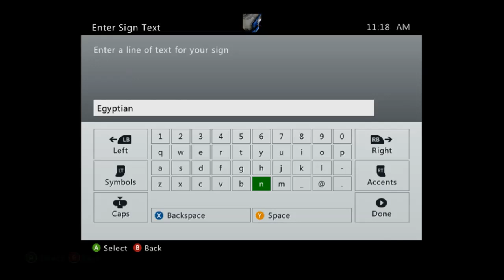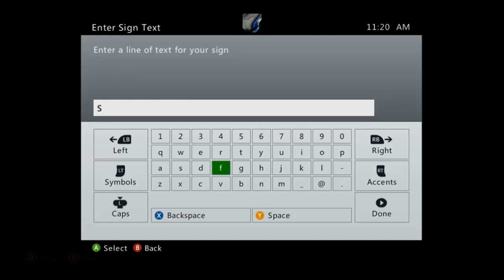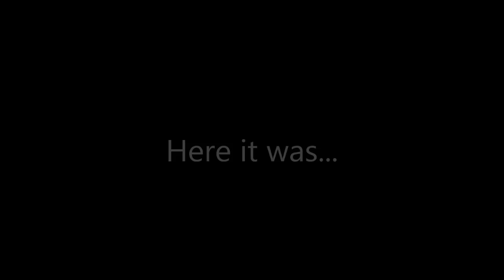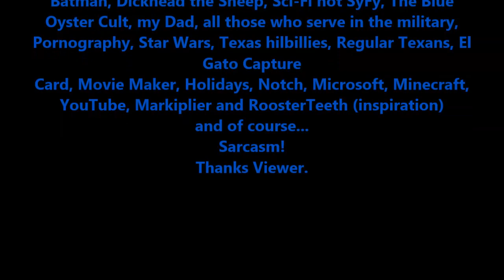Smash and Company: Let's Build: Estate of Panic Part 1 - Equality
Well after recording failures we finally managed to shoot...something.

Me (Adam-Smasher), Ink Smith, and Helljump001 attempt to make a recreation of the Sci-fi show Estate of Panic for our upcoming show GAMELAND. However our attempt to do so are slowed by the many new features added to Minecraft (especially fireworks and nametags). Not to mention our timing for doing a Halloween build in December may seem like a dumb idea...or the greatest promotion of our channel!